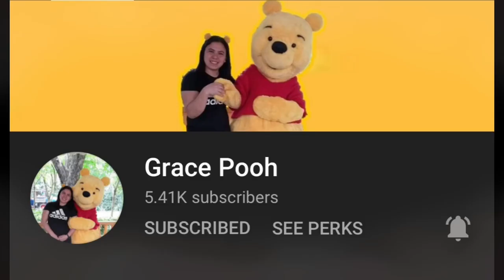CARBONARA, FISH STICKS (BASTONCINI DI PESCE), CHEESEDOG || MUKBANG || EATING SHOW || JACQ’s Life ❤️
Support PINOY MUKBANGERS

Name/Nome: Jacquilyn Magtibay
             C/O Pirrello/Bonanno Family
Address/Indirizzo:
Via Consolare Pompea, PACE, 1261
Messina, ITALY

Thank you everyone for watching this video. God Bless us always.